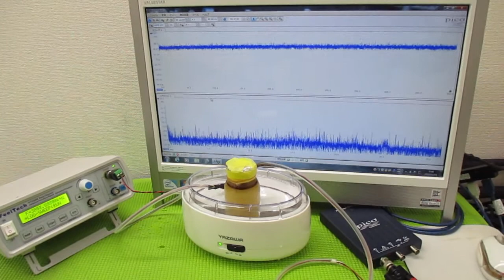オリジナル製品：超音波発振プローブを利用した超音波制御技術 ultrasonic-labo